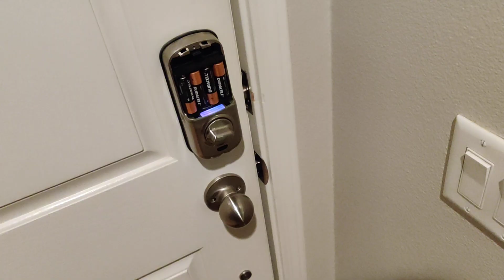I guess this is what happens when Yale T1L Classic Lock Needs to Change Battery? Blinks a Whole Lot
I think this is the model of my yale lock:
T1L Classic

you don't have to watch this video.
recently on a rainy day I came home inside my home to the Yale door lock blinking multiple times. this is from the inside.  then I looked outside and the whole keypad was blinking

I don't think the keypad worked anymore.  it's a good thing we were driving and had access to our garage door.

I'm not sure how long it's been since we have changed the battery.

I'll guess it's been a year.

changed the Duracell batteries to Amazon brand batteries.

good luck

is this what's supposed to happen on low battery?